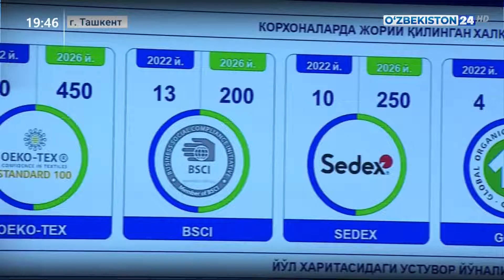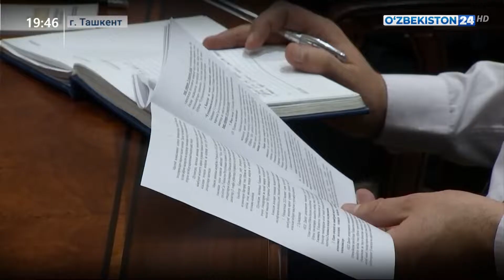Очередное заседание Национальной комиссии по противодействию торговле людьми и принудительному труду